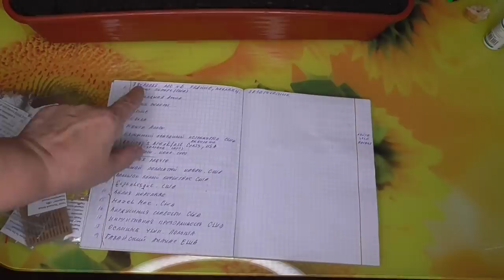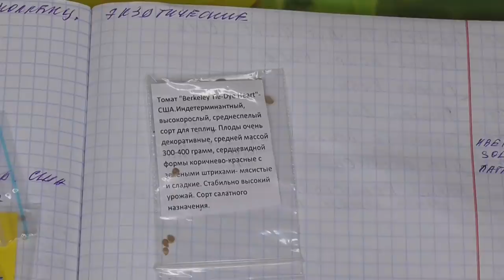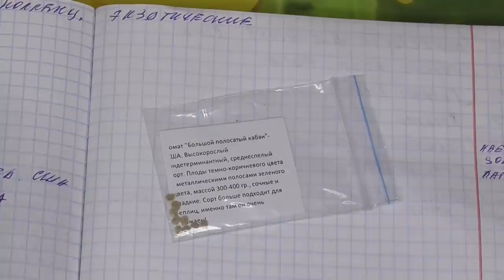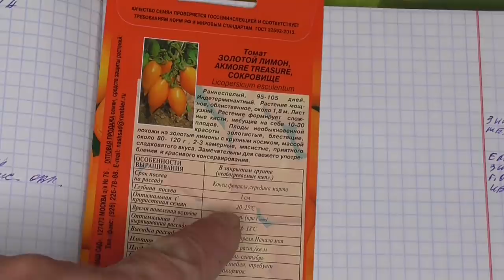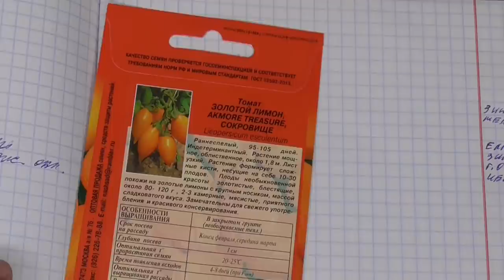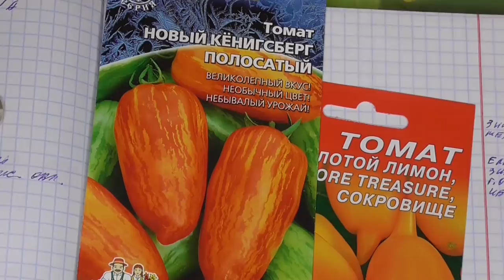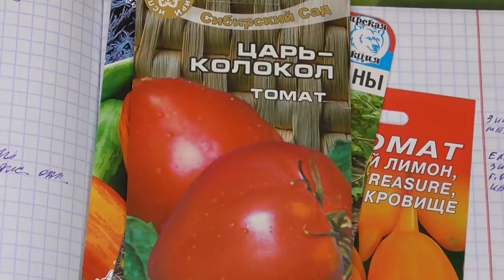ЕЩЕ ОДНА ГРУППА РЕДКИХ И ЭКЗОТИЧЕСКИХ ТОМАТОВ. Ольга Чернова.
Посевная 2020 года началась! Первый посев томатов для получения суперраннего урожая у меня был  23 января. Ровно через полмесяца я начала посев редких, коллекционных и экзотических сортов томатов для выращивания в теплице. В первую очередь сею высокорослые крупноплодные сорта. Ссылки на все предыдущие видео о посевах 2020 года смотрите ниже –